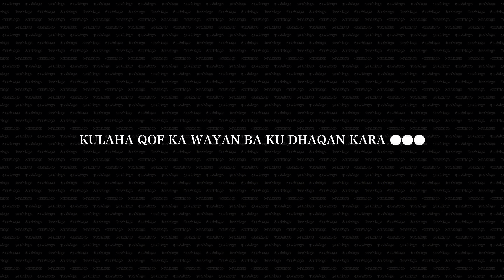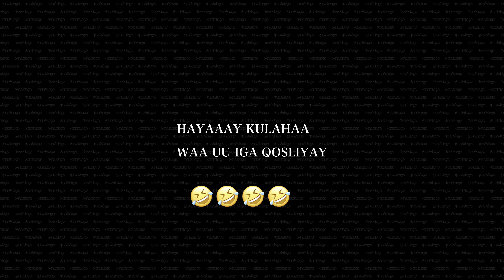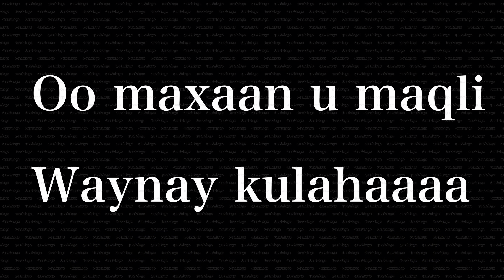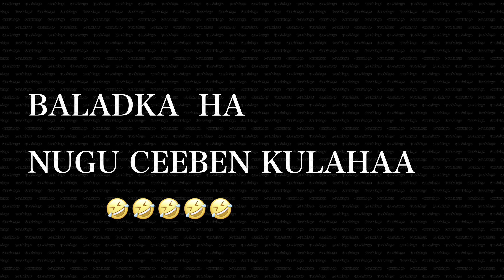Public prank aan ku samyay asxaabta 😆😅😅😅😅((very funny))